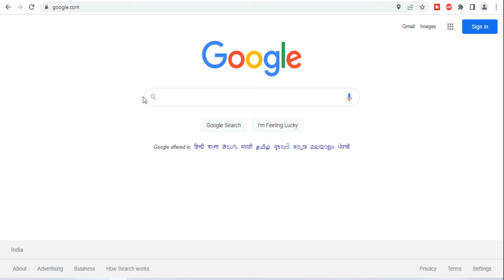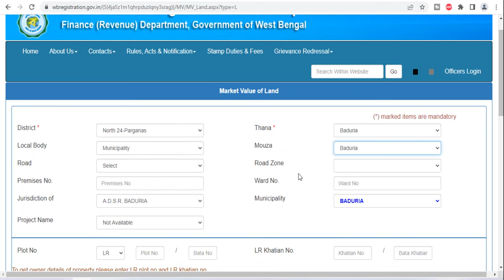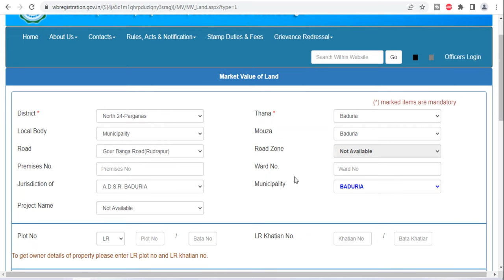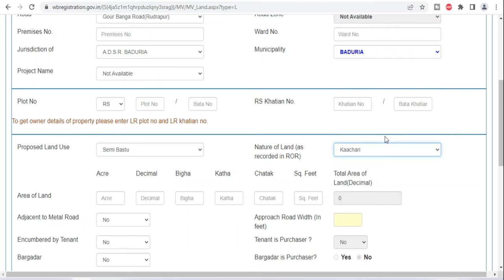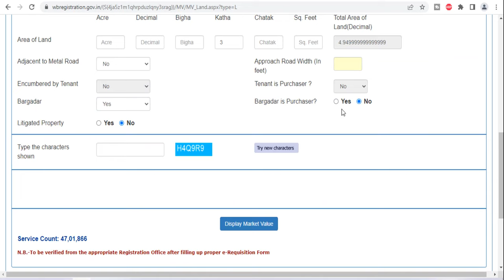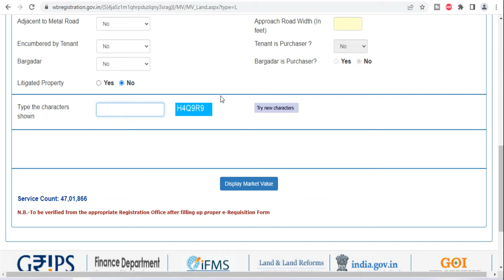Market Value of Land in West Bengal 2022 || How to Find Land Valuation in West Bengal 2022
Keywords-
What is my land value in West Bengal 2022
How do I find the market value of land 2022
What is the market value of my property in Kolkata
What is stamp duty and registration charges in West Bengal 2022
market valuation of land 2022
market value of land calculation 2022
govt valuation of land
land valuation calculator
land valuation app
west bengal land record search by name
market value of land in west bengal 2022
how to get market value of land in west bengal
valuation for land
how to find land valuation in west bengal